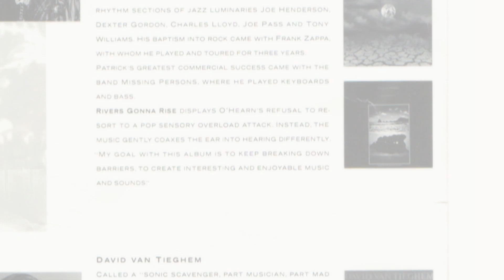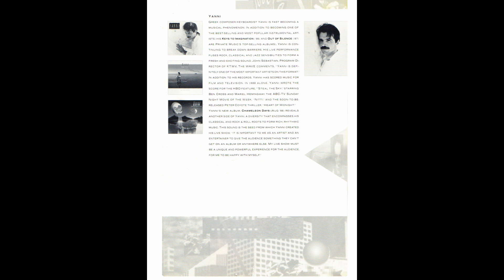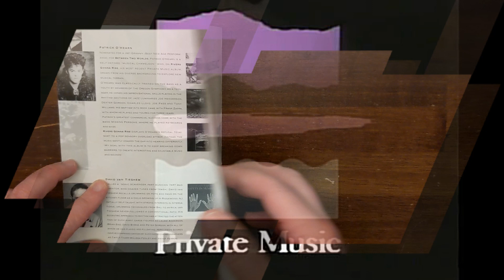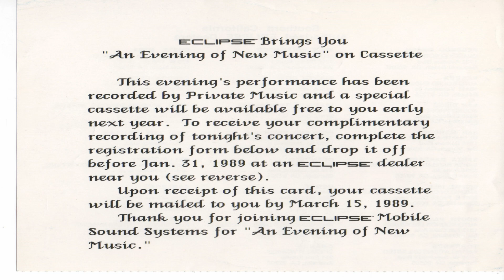An Evening of New Music Yanni/John Tesh/Patrick O'Hearn LIVE 1988 - Private Music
In 1988 I attended a concert featuring Yanni, John Tesh, Patrick O' Hearn and David Van Tieghem at the Wiltern Theater in Los Angeles, CA. Sponsored by Private Music and Eclipse Mobile Sound Systems, a recording of the concert was offered to each member of the audience via a certificate to be presented at your local Eclipse Mobile Sound dealer. My promo cassette has luckily stood the tests of time and magnetic degradation which I have remastered and is featured in this video (Yanni - Walkabout, Patrick O' Hearn: April Fool). I'm planning on releasing the 2 sets featured on the cassette (20 minutes each) eventually.